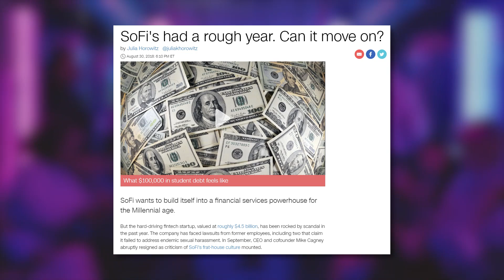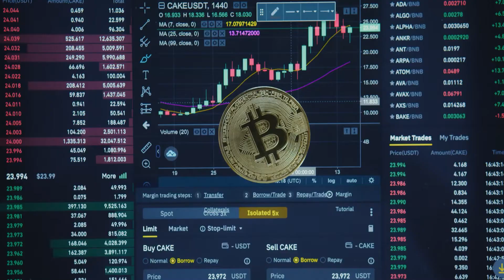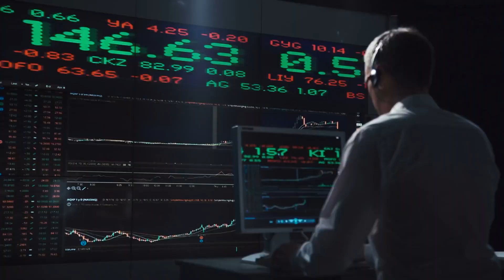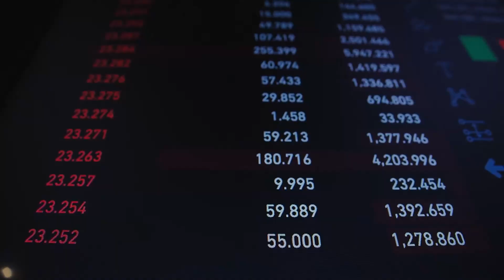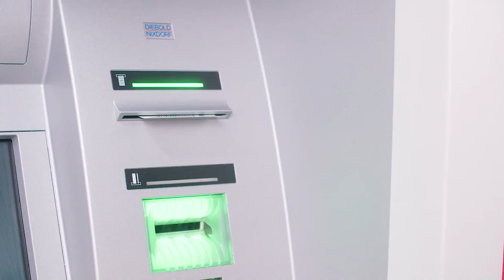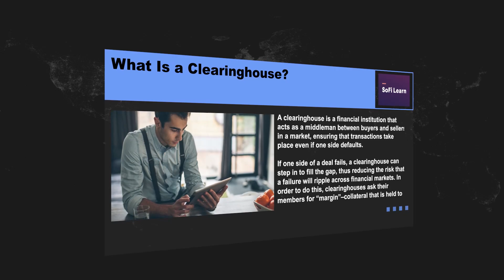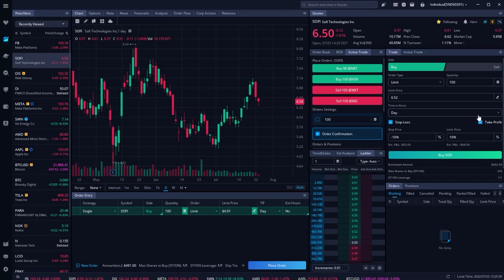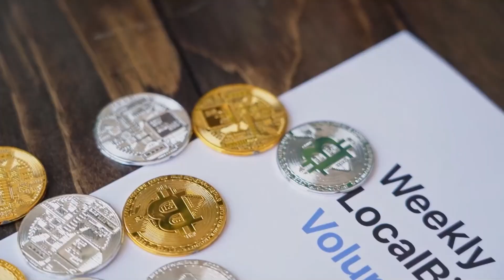SOFI Major Acquisition Could Skyrocket the Stock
After a failed attempt to go public in 2021, clearing company Apex Fintech Solutions has filed for an IPO, with its CEO, William Capuzzi, making it clear that the company has learned its lesson and is never attempting a SPAC deal again.